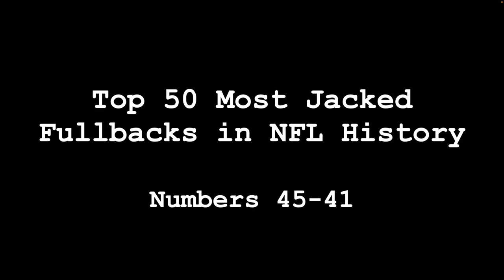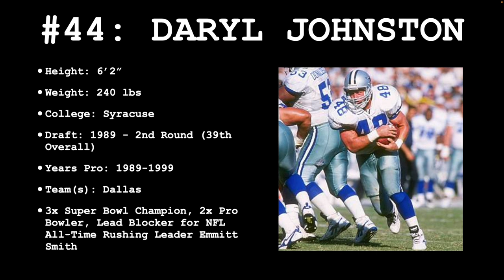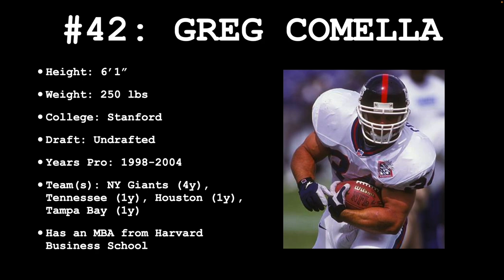Top 50 Most Jacked Fullbacks in NFL History | Ep. 2: Numbers 45-41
In this series, I'm ranking the top 50 most jacked fullbacks to ever play in the NFL. I've also put together some highlights for each player. This video covers numbers 45-41.

0:00 Intro
0:17 Luke Lawton
0:51 Luke Lawton Highlights
2:34 Daryl Johnston
3:27 Daryl Johnston Highlights
6:38 Deon Anderson
7:36 Deon Anderson Highlights
9:41 Greg Comella
10:18 Greg Comella Highlights
11:55 Tyler Clutts
12:53 Tyler Clutts Highlights
14:39 Outro